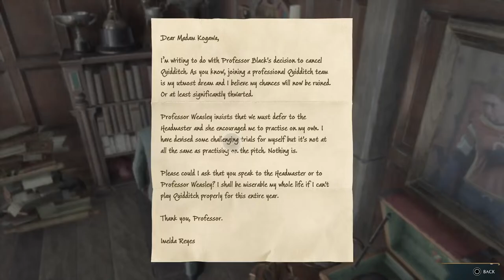Hogwarts Legacy: Slytherin Playthrough Part 2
Time to become a powerful young Slytherin Wizard Journey Continues